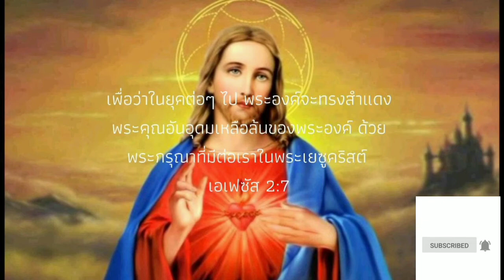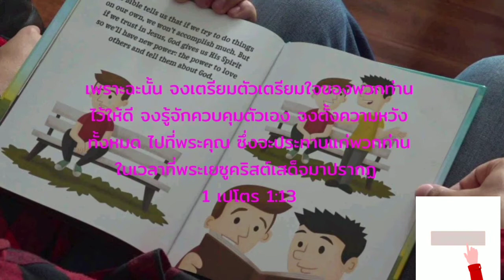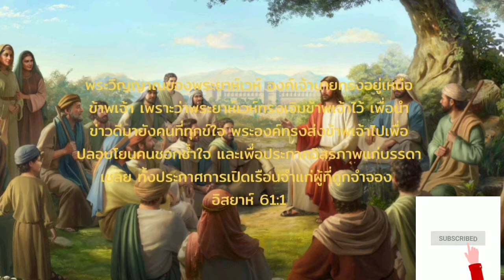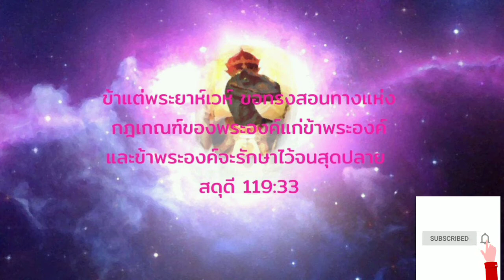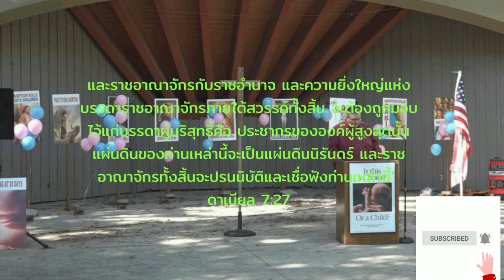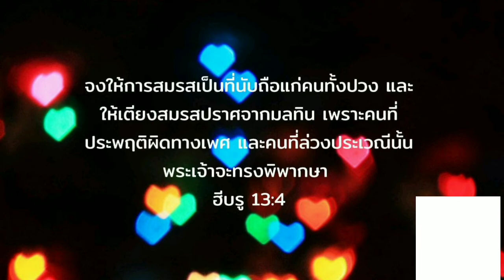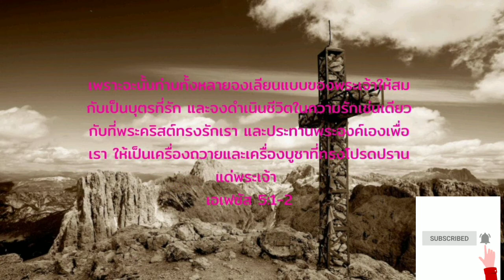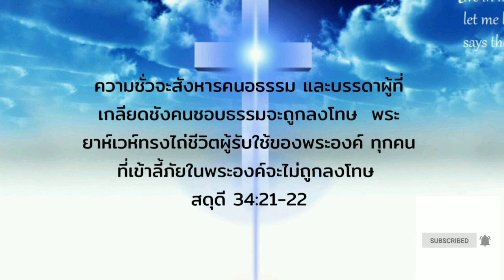ปลื้ม ณัฐดนัย พุ่มพุทธ ADI - ความรัก - ความรู้สึกที่บริสุทธิ์ - คำตอบของพระคัมภีร์ในทุกการท้าทาย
พระเจ้าทรงสร้างเราและวางเราไว้ในเวลาของ
พระองค์, เพื่อรักคนที่ไม่น่ารัก, เป็นแหล่งแห่ง
สันติสุขในที่ๆวุ่นวาย, สำแดงความชื่นชมยินดีใน
ทุกๆสถานการณ์, ทั้งหมดนี้อาจจะดูเป็นไปไม่ได้,
แต่คุณสามารถทำได้โดยเรียนรู้สิ่งที่พระคัมภีร์
กล่าวไว้เกี่ยวกับอารมณ์ความรู้สึกธรรมชาติของ
มนุษย์และการควบคุมมัน. และบทเฝ้าเดียวนี้จะ
รวบรวมพื้นฐานและการท้าทายอย่างพิเศษให้เรา
เผชิญในแต่ละวัน, และให้พระคัมภีร์จัดการอารมณ์
ความรู้สึกของคุณให้เป็นไปในทางของพระเจ้า